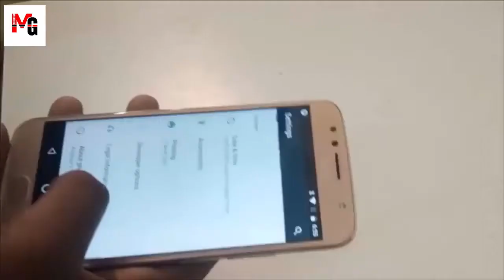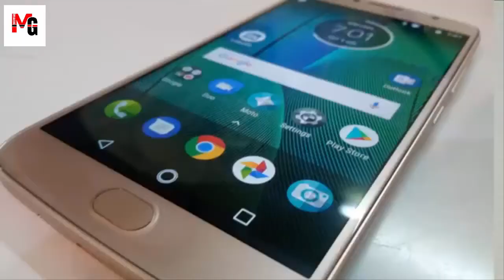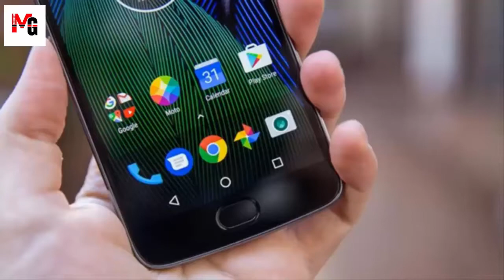Moto G5s Plus Unboxing and Review in hindi - smartphone | MG shopping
aslam o alaikum friends ajj ham moto g5s plus ka unboxing karenge aur review b agar ap ko ye video pasand aye to video ko like aur share zaror kare shukriya